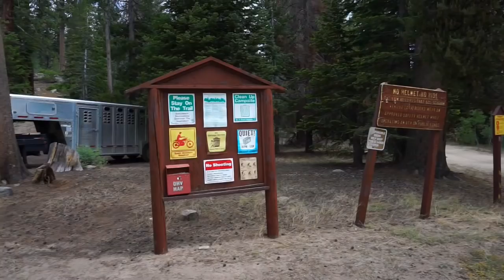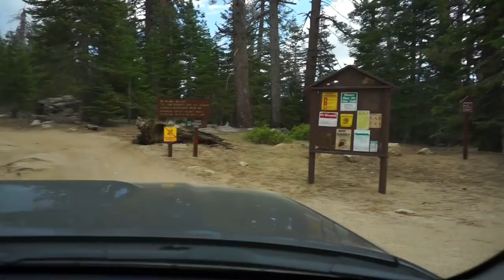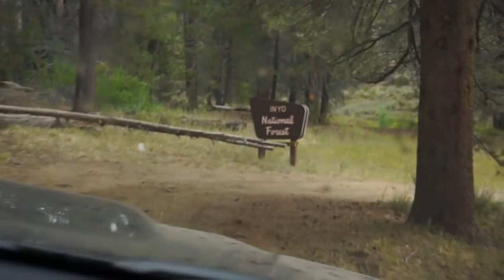Aliner boondocking Monache + 4X4 experience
Our July 2018 trip doing some dispersed camping in the Monache Meadows area of Sequoia National Forest plus our first time attempt at an off-road 4X4 trail in our Toyota 4Runner.  Suggestions on how to deal with those nagging sore spots that can crop up on cross-country trips and other tips (including an easy fix for one Aliner rain leak).

Please support the musicians featured here by purchasing their music.
Intro & conclusion: "I am mine" by Beta Radio

elastic support bandage:  (wrap this around a tennis ball)

massage ball

Gorilla tape

Viair compressor